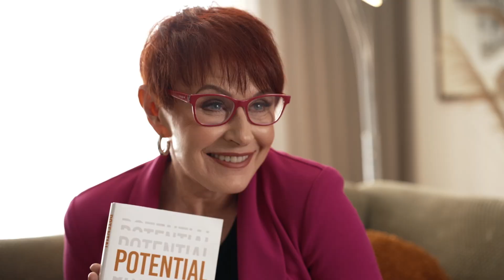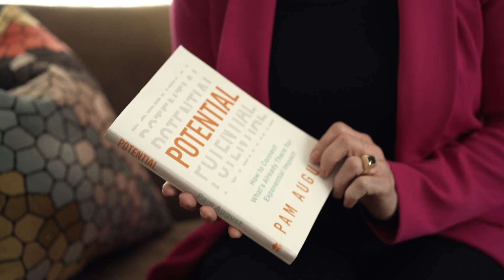On Potential | Pam August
Visionary, purpose-driven leaders recognize that there is untapped potential in their organizations. When this potential is left unrealized, it can lead to misalignment between an organization’s brand promise (external experience) and culture (internal experience). Through her high-energy keynotes, Pam August helps leaders and their teams unlock this potential to see transformational results. She equips audiences with practical strategies to help activate potential, at home and work, for greater performance and impact.